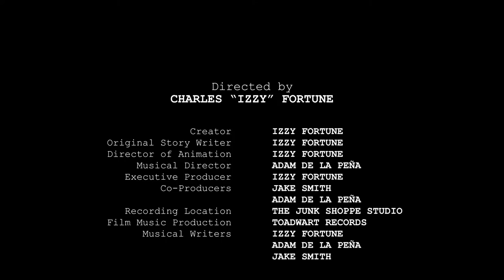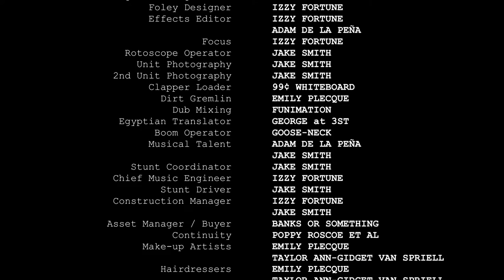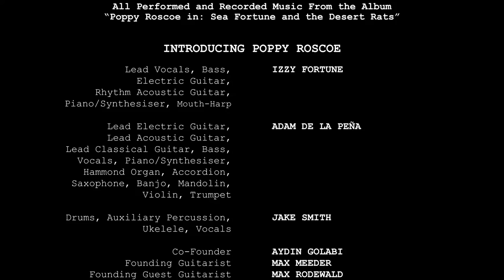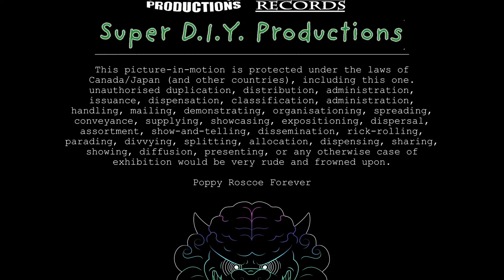Poppy Roscoe - "Pulling the Trigger / Palm" (OFFICIAL MUSIC VIDEO) [Episode 11/11]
The concluding credits to the story about three desert rats.

Plot Synopsis:
     Released from the time consuming work of animation, our Desert Rats awake into a world they are not familiar with: real unanimated life. In a loop, they are beholden to create the film themselves, constrained by having day-jobs and forced to record only at night in their free time. Izzrat dreams of Poppy Roscoe’s next project, maybe something in space.
     Then credits. The original credits-track was supposed to be a preview into the opening track of the planned upcoming Space Opera, however it was too dour a note to end on with such a campy film, so we overdubbed an old favourite: Palm. The demo of the operatic track can be heard on Spotify, if it’s still around.